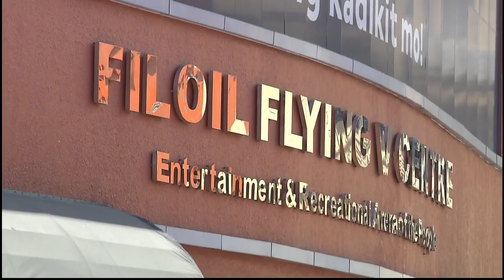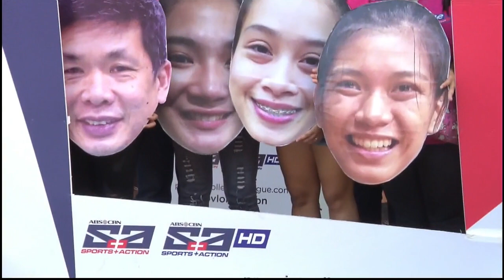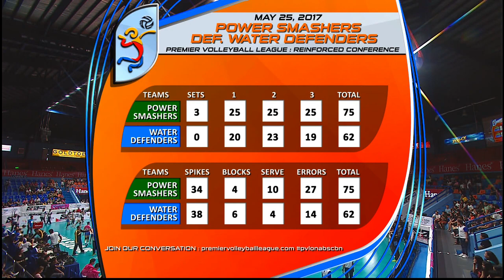Water Defenders vs. Cool Smashers | Full Game | 1st Set | PVL Reinforced Conference | June 3, 2017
PVL Season 14 Reinforced Conference: Bali Pure Water Defenders vs. Creamline Cool Smashers - June 3, 2017